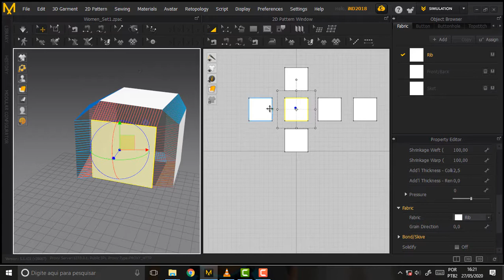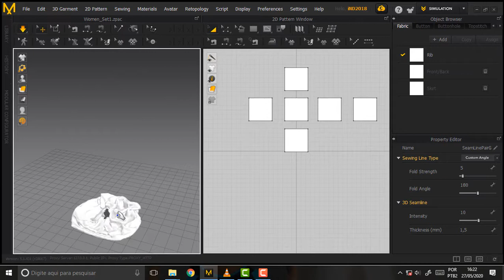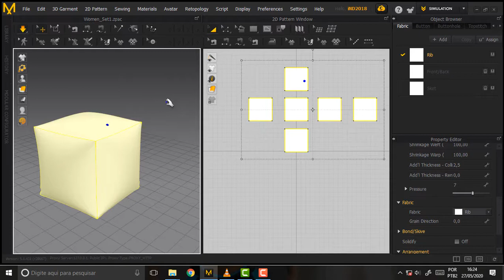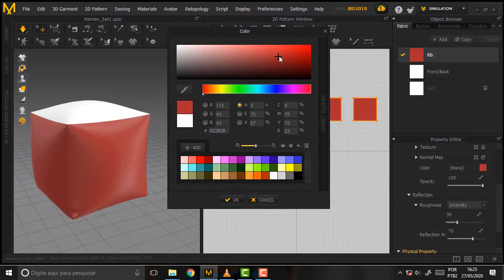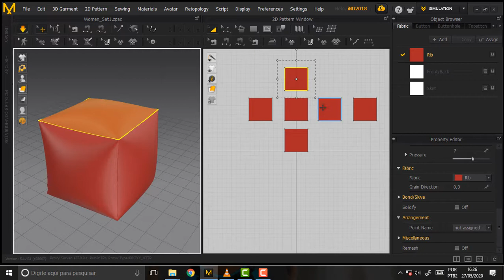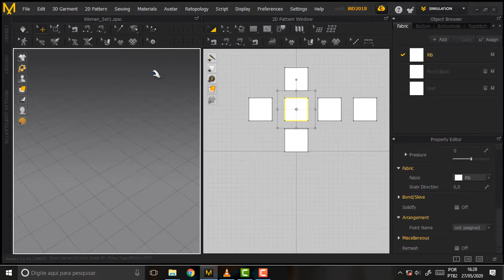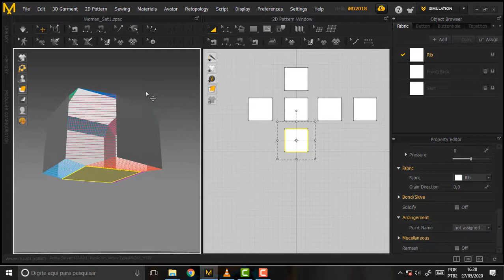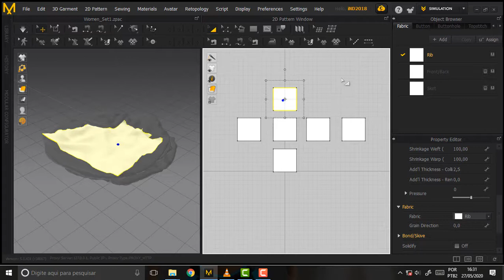BLENDER 912 Marvelous Edit Seams